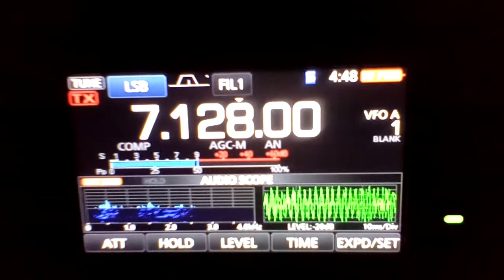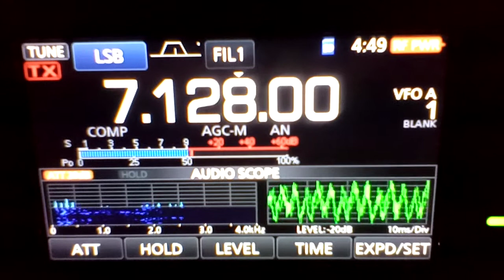As the Day breaks on July 6th 2021